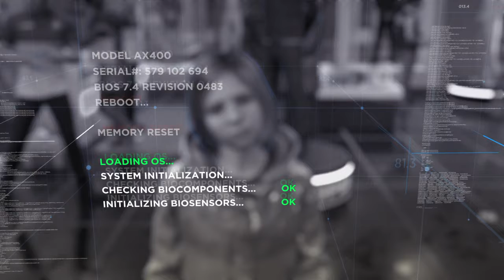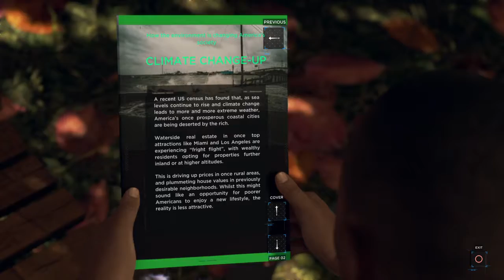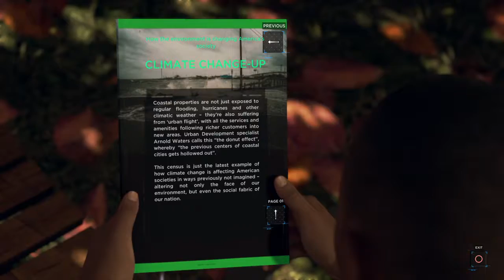Detroit: Become Human | Chapter 2 | Shades Of Color